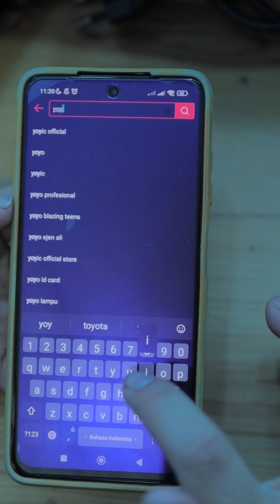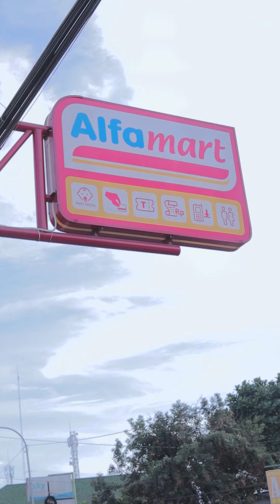AryaBiima : Sedih yang Sama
Selamat datang di saluran resmi Maiden Kreatif Indonesia di YouTube! Di sini kamu akan menemukan Konten dengan banyak genre drama kesukaan kamu dari berbagai channel yang tersedia, selamat menikmati
jika konten kami naik, berarti kami berhasil menghibur kalian

AryaBiima